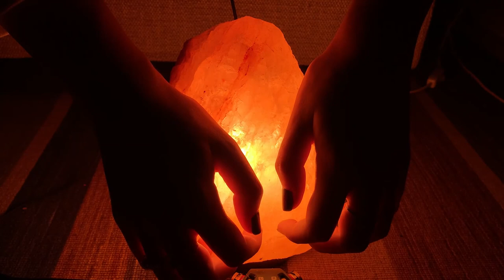ASMR Salt Lamp Tapping and Scratching | Tascam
yes, i'm alive
luv u